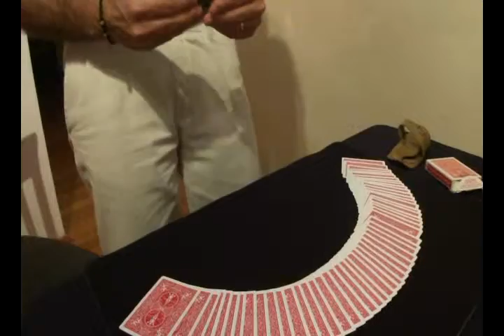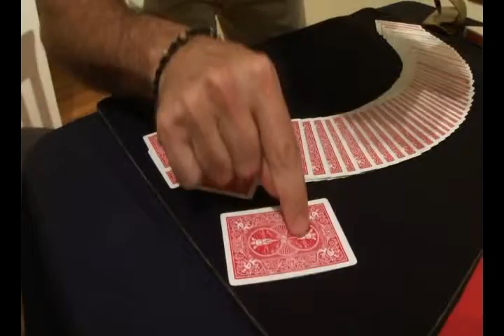Mago TATE: El Vino del Mes - Viendo huellas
El mago detecta la carta elegida con su gran invento